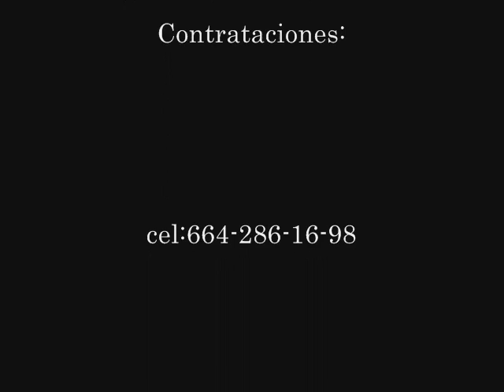Carlos Guerrero El Guerrero De la Banda Clave Privada (cover)